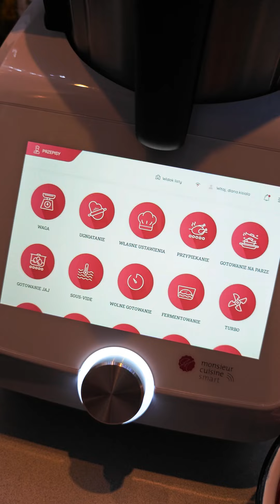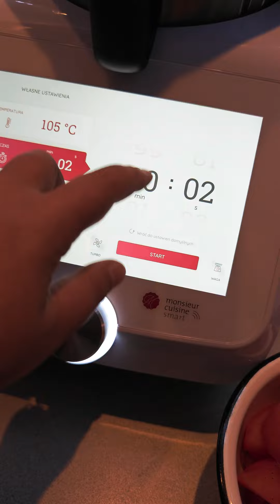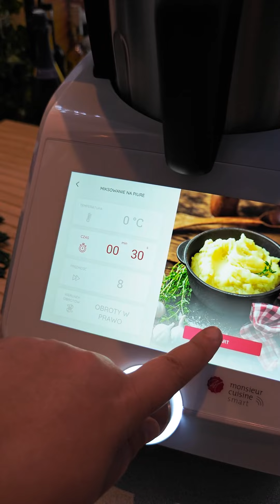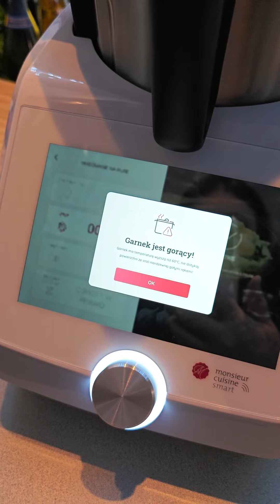na start zupa krem z pomidorów 😄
Lidlomix, czyli monsieur CuisineSmart - na start zupa krem z pomidorów 😄